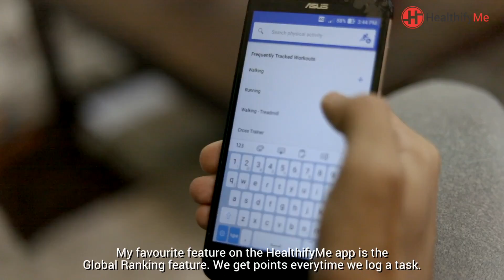WEIGHT LOSS SUCCESS STORY - How Mershad Lost 25 Kgs In 8 Months Using HealthifyMe App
Do you want to lose weight and get into shape like Mershad? Download the HealthifyMe app today and get started on your healthy journey today